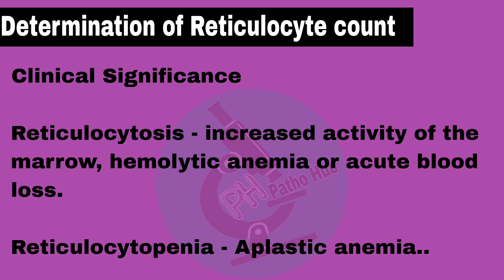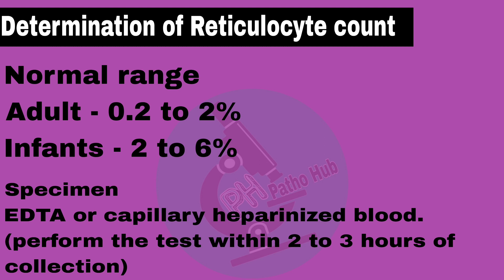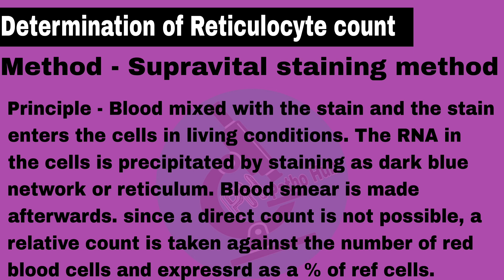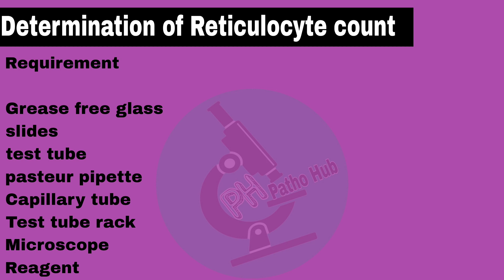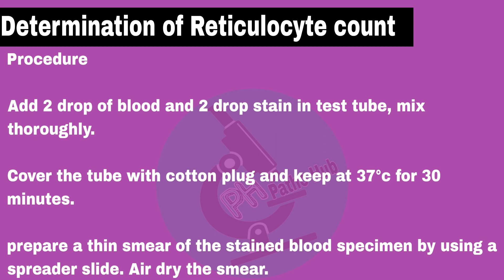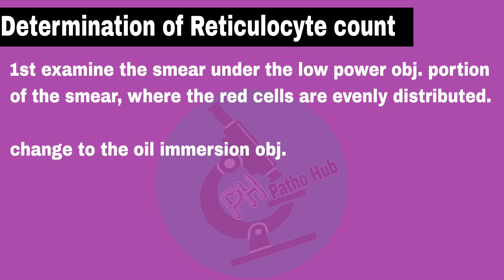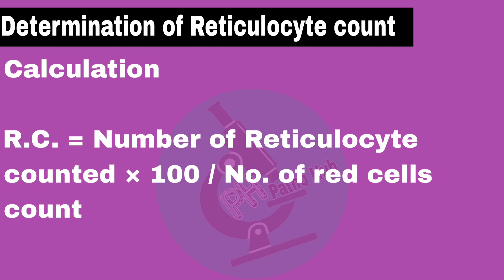Reticulocyte count | in hindi | ph patho hub | supravital staining method | Dmlt | Bmlt | Hrmatology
PH patho Hub
Mlt, Bmlt, Bsc. Mlt, msc. Mlt pg. Mlt
Welcome to PH patoh in this channel we are study about all paramedical syllabus like MLT Bmlt and DMLT.

Dmlt classes, Syllabus, notes, Hematoligy, Biochemical, Biochemistry, clinical pathology, Blood banking, microbilogy, Paracytology, bacteriology, virology, Histology, cytoligy, Serology video